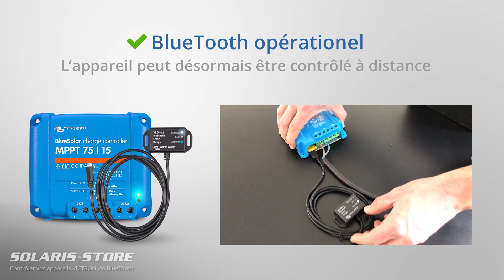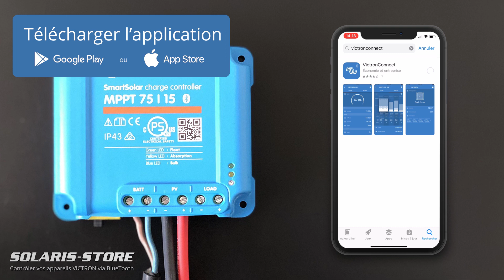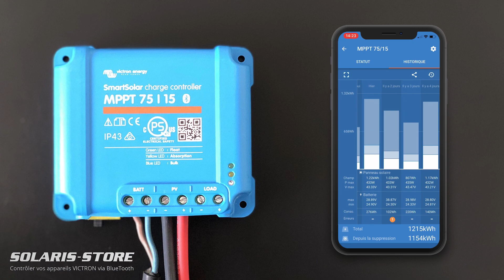Contrôler vos appareils VICTRON via BlueTooth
TUTORIEL / Si votre matériel VICTRON n’intègre pas le BlueTooth, vous pouvez connecter un Smart Dongle au port VE-DIRECT avant d'installer l'application VictronConnect.
La manipulation ne prend que quelques minutes. Vous pouvez ensuite paramétrer et surveiller vos appareils VICTRON à distance via BlueTooth.

CHAPITRES DE LA VIDÉO :
0:00 Introduction
0:14 Mon appareil VICTRON intègre-t-il le Bluetooth ?
0:48 Téléchargement de l'application VictronConnect
1:14 Détecter son appareil
1:35 Entrer le code d'association
2:10 Votre appareil est connecté